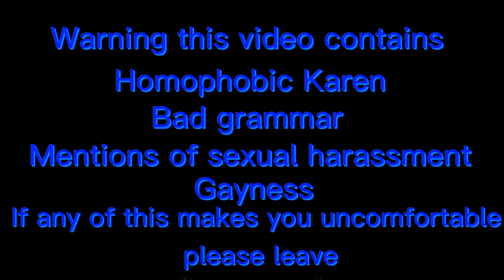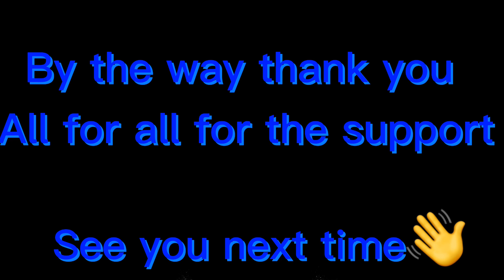If my Oc’s Meet a Karen ||Non-Canon